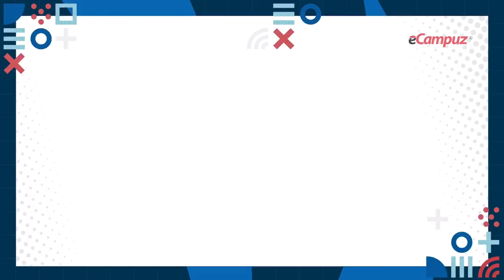Testimoni Operator Feeder PDDIKTI STIKOM Prosia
Video testimoni eCampuz ini adalah kiriman dari rekan-rekan di STIKOM Prosia, diwakili oleh Ibu Nabila.

Terima kasih Ibu Nabila atas apresiasinya terhadap salah satu aplikasi terbaik kami, eFeeder. Kami sangat senang bisa mendukung rekan-rekan dalam melakukan pelaporan data akademik ke PDDIKTI Feeder.

Salam sukses selalu untuk STIKOM Prosia.